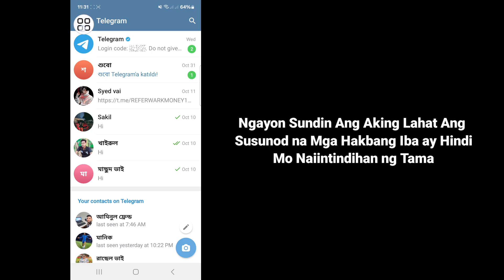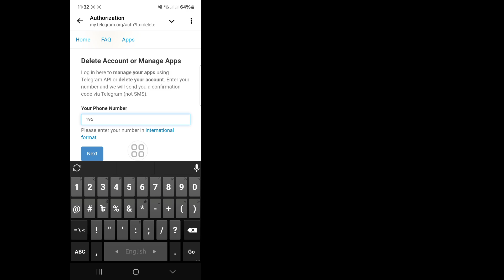Paano Magtanggal ng Telegram Account nang permanente (Na-update)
Dito Sa Video na Ito Ipapakita Ko Sa Iyo Kung Paano Mag-delete ng Telegram Account ng Permanente. Kaya Panoorin Ng Maingat Ang Video Na Ito At Huwag I-skip Ang Video Na Ito Kung Nilaktawan Mo Ang Video Na Ito Di Mong Maiintindihan Kaya Kung May Problema Maari Mo Akong Tanungin At Magkomento sa Ibaba  Susubukan Ko Solusyonan Ang Problema Mo Kung Nagustuhan Mo Ang Video Na Ito Then Please Hit Like And Subscribe My Channel Thank You.

❤️Salamat Sa Pagsama sa Amin.